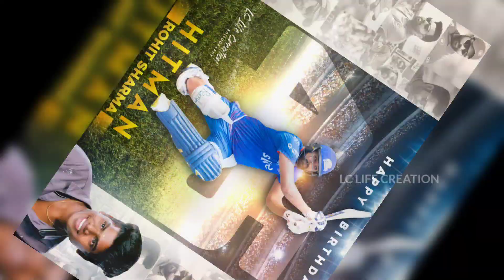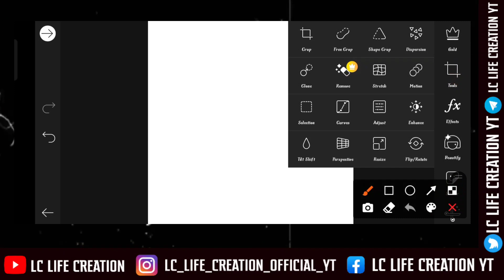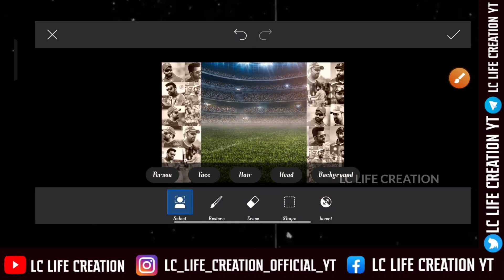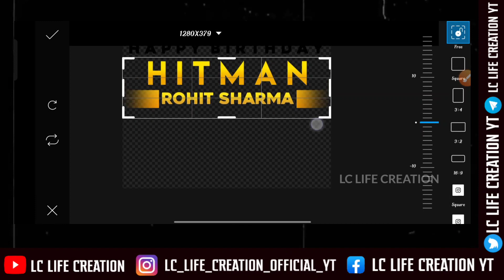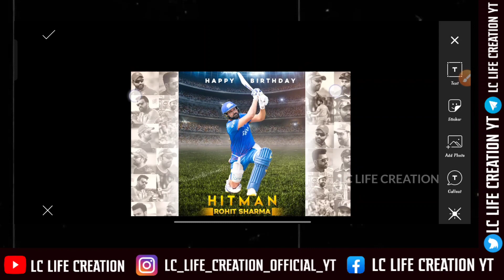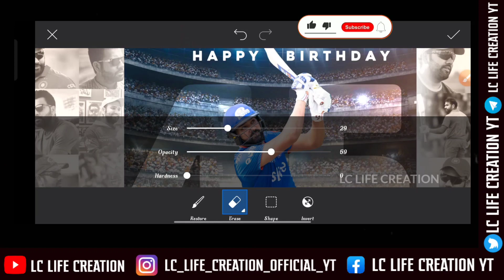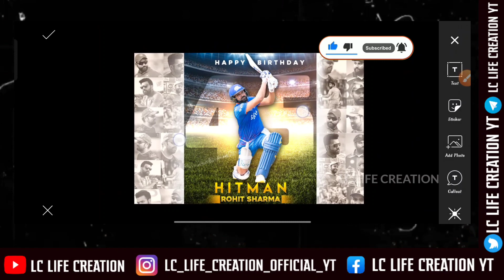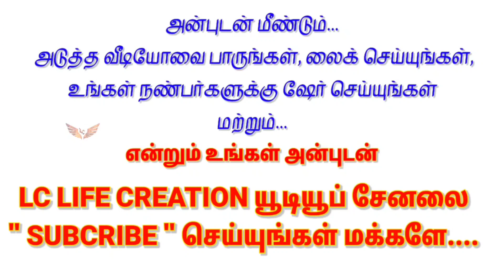Rohit Sharma Birthday Banner Editing |Birthday Poster Editing |Picsart |Mobile |LC Life Creation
👋HI NANBARGALAYA.

🌐 INSTAGRAM CHANNEL OFFICIAL PAGE :-

DOWNLOAD LINK 👇

➤ANNA BIRTHDAY BANNER EDITING

➤NANBAN BIRTHDAY BANNER  EDITING

➤SIMPLE BIRTHDAY BANNER  EDITING

➤LARGE SIZE BIRTHDAY BANNER  EDITING

📍All Materials

            ❤ ❤ வாழ்க வளமுடன்❤❤